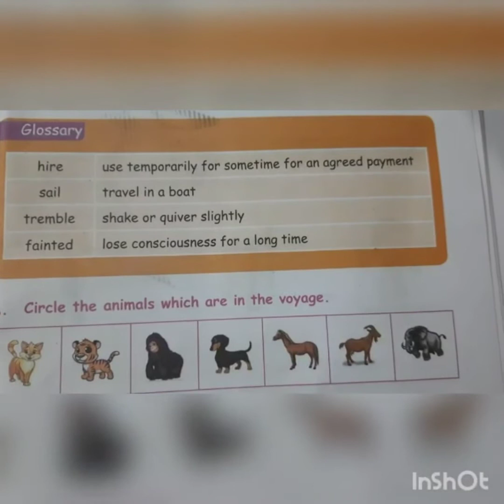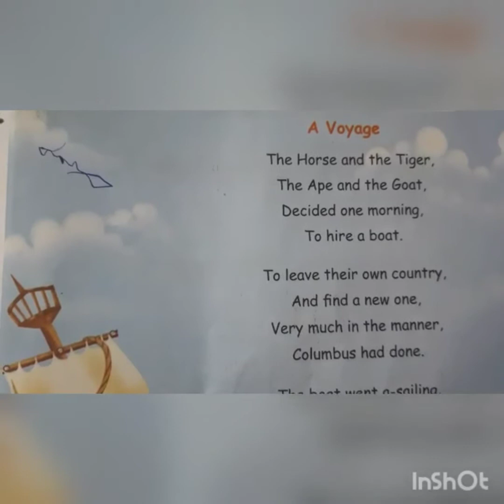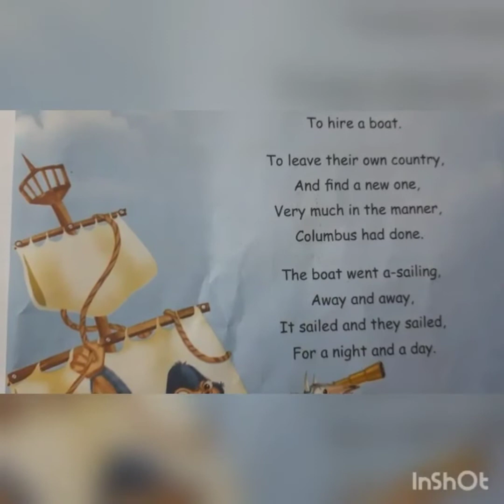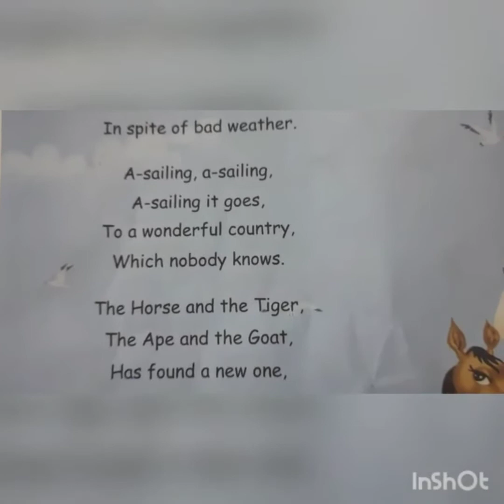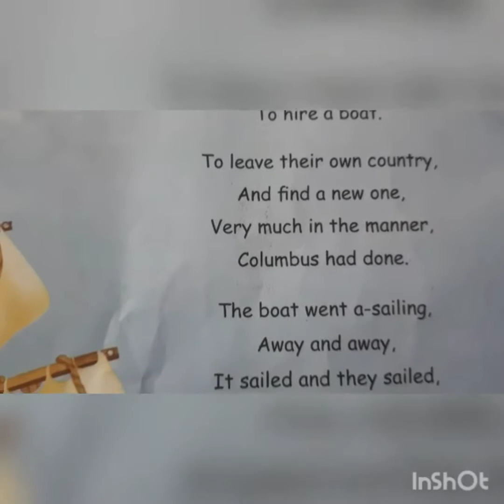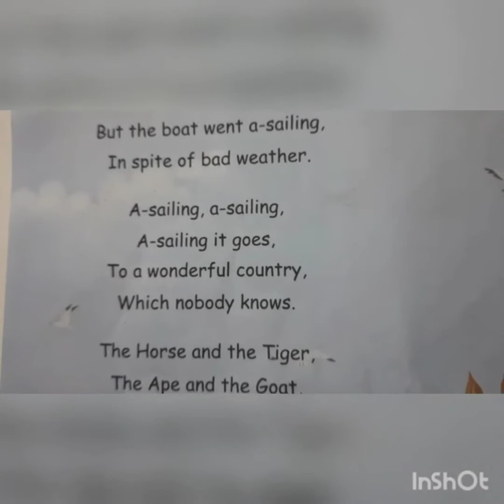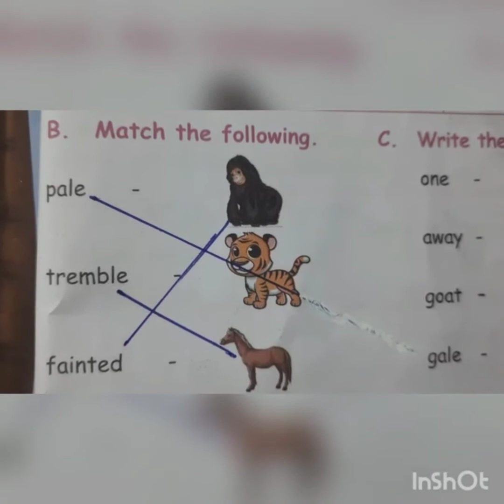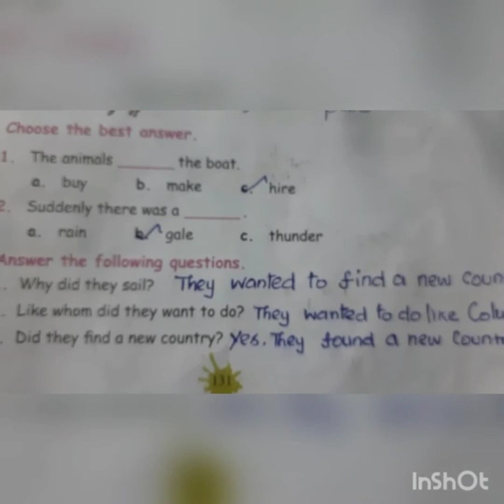4TH STD ENGLISH (FIRST TERM)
3. A VOYAGE (poem)